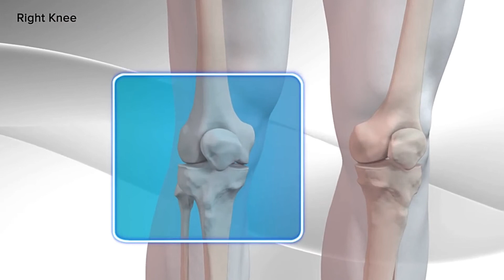Joint Pain!! | Glucosamine Supplement | Detailed | ReviewShapeUp India